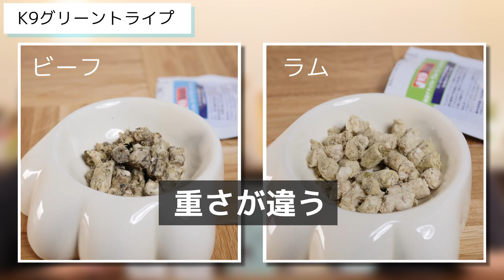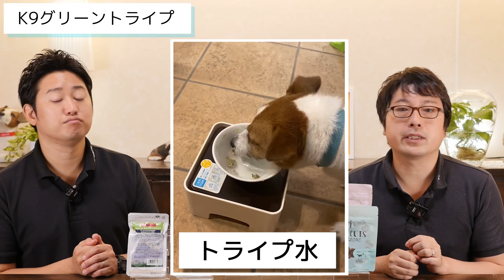ペットショップ店長が超おすすめする【機能性おやつ２選！】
【ペットショップ店員オススメ！】3000円以下で買える超おすすめペットグッズ！

▼チャプター▼
0:00 機能性おやつ２選
0:32 K9グリーントライプ
5:57 イティトリーツ

■皆様からの愛犬のお写真を募集中！

いただいたお写真は動画のエンディングでご紹介させていただきます♪

‹必須›
①ワンちゃんのお写真（複数枚OKです ※多い場合、全てのお写真を紹介することはできませんので予めご了承ください）
②ワンちゃんのお名前・性別
③犬種

‹注意点›

・写真に人の顔や、背景から住所等を特定できる建物などが映っている場合は動画内で使用できません。

・他の飼い主さまの愛犬が映っている写真は動画内で使用できません。

‹送り先›

のダイレクトメールにお送りください。

Line公式アカウント ) ※要登録
こちらへもお送りいただけます。

いつも「あなたへのおすすめ」から見てくれている方、ありがとうございます！

【Instagram】グッズの新入荷情報や店内写真などを更新！ ストーリーズで最新動画のアップロード告知！

当店のトリミング専用アカウント！

【Twitter】個別DM相談室始めました！コメントでは相談しにくいことなどはこちらへ

【Facebook】 YouTube更新情報やお役立ち情報など

【LINE公式アカウント】お店の情報をお届けします♪

VOWWOW運動公園店

今年で開業35年目。2018年に子犬・子猫の展示販売を終了しました！福井県福井市の犬・猫専門店として、高品質なフード・グッズの販売をはじめ、ペットサロン、ペットホテルなどのサービスも行っています。

ばうわうちゃんねる

ペットショップ店長 酒井とフロアスタッフ 笠原がお送りする、ワンちゃんを飼っている人、これからワンちゃんを迎えたい人に向けた情報系YouTubeチャンネルです♪
たまにVOWWOW運動公園店のスタッフも登場します。